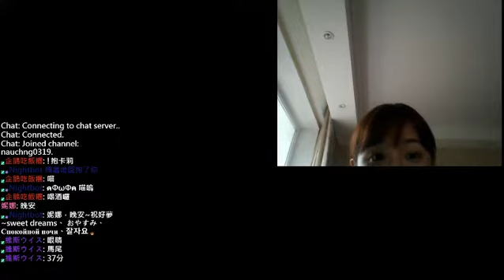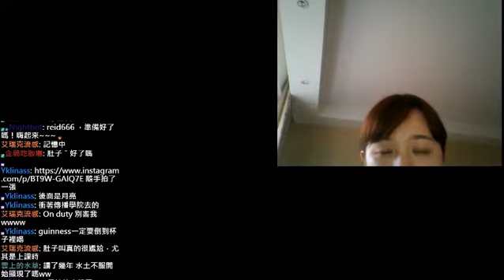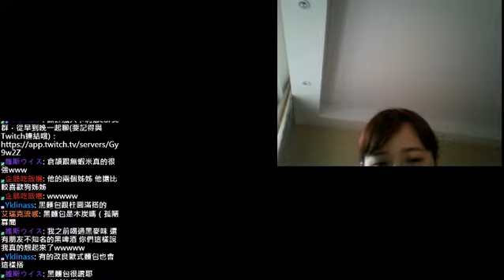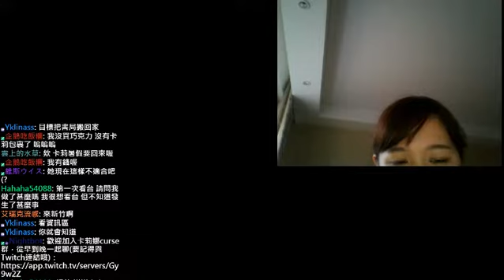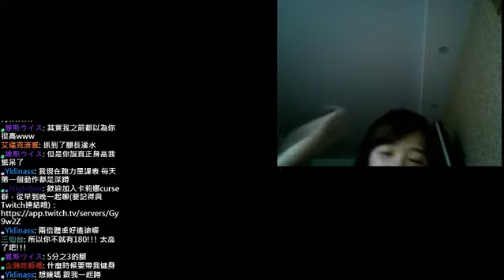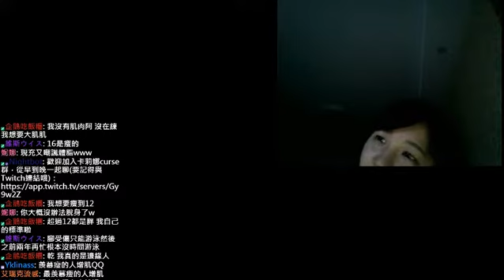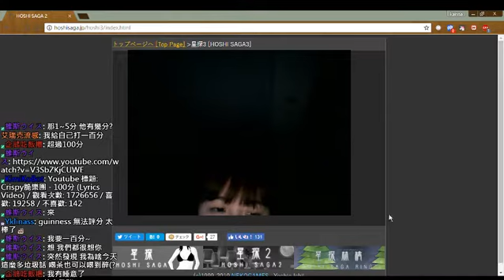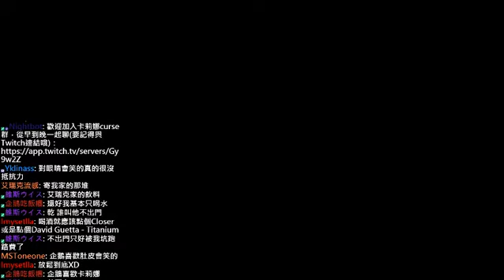｜卡莉娜｜今日啤酒Ep.09-GUINNESS